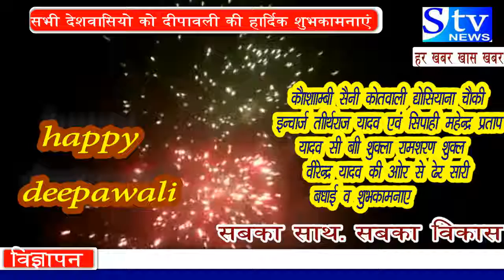stv news दीपावली बधाई संदेश तीर्थराज यादव